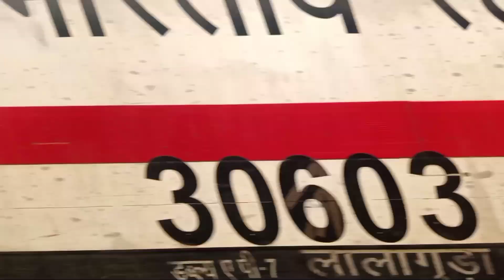Kannur To Kurnool City (EP-6) | Railway Journey | @jagadishdonda | New Bhumij Video 2024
Johar🙏

Kannur To Kurnool City (EP-6) | Railway Journey | @jagadishdonda | Bhumij Vlog | New Bhumij Video 2024

(Social link)